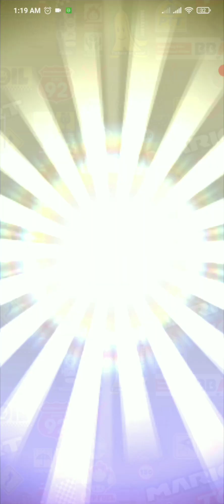Temporada de Halloween: Desafío extra - ¡Contra mega rey Boo! + Tubería dorada [Mario Kart Tour]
Me gusta Mario Kart Tour y esta cuenta es para mostrar algunos videos sobre mi travesía... Copas clasificatorias, combos totales, aperturas de tuberias y otras cosas curiosas o divertidas.